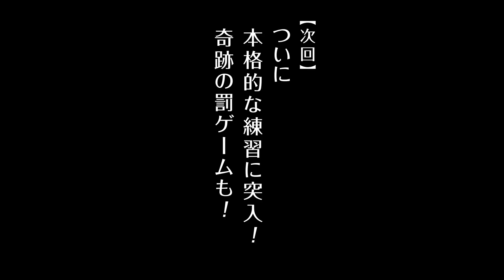バドミントンガールズ動画 #12 「キズナラリーで勝負！？」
DMM GAMES初のオリジナルプロジェクト「バドミントンガールズ」より出演声優による「声優バドミントン部」が創設！

声優バドミントン部では声優たちが実際にバドミントンを行い、選手として成長する模様を動画でお伝えしていきます。